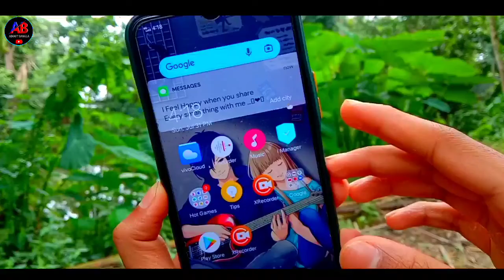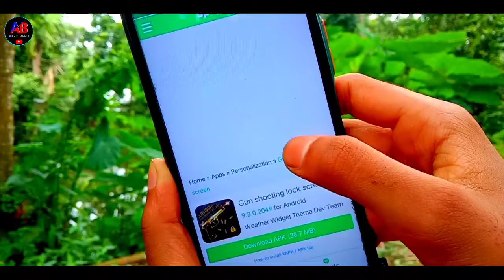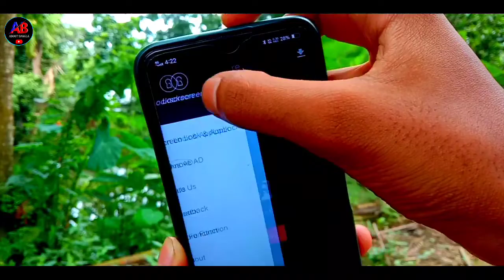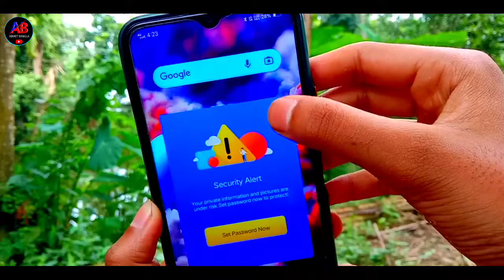ঠিক এইভাবেই আমাদের মোবাইলের লোক সেট করুন সবাই বস বলবে ।।Gun Screen Lock App ।। 2022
App name : Gun Screen Lock App

All the topics of Android mobile are discussed in my channel and the general knowledge of all the Android apps is very easy. Any problems of android and android apps are resolved. The functions of any Android apps are presented to the public. The general people can learn something about this. Every day new video is upload to my channel.